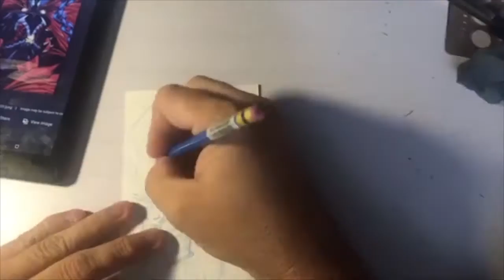Spawn Time Lapse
A Time Lapse Spawn Sketch